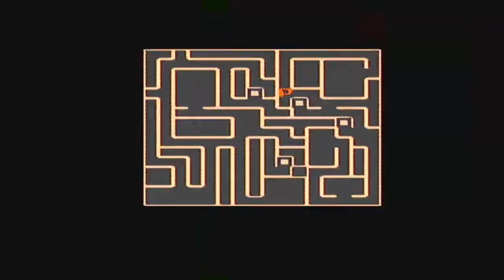Dungeon Magic: Sword Of The Elements [NES XLP] ep 6: The Sword Of Fire pt 8